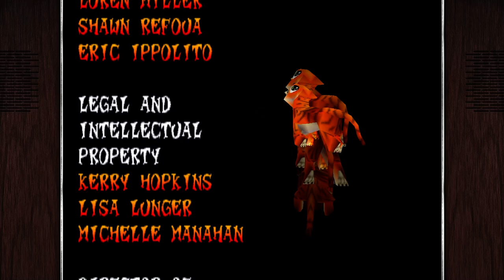Crash Team Racing Full Game | Gameplay | Longplay | No Commentary | Walkthrough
Crash Team Racing is a kart racing game in which the player controls characters from the Crash Bandicoot universe, most of whom compete in karts. While racing, the player can accelerate, steer, reverse, brake, hop or use weapons and power-ups with the game controller's analog stick and buttons. Two distinct forms of crates are scattered throughout the tracks and arenas of Crash Team Racing.

Crates with question marks on them hold power-ups and weapons, which can be obtained by driving through and breaking apart said crates. When the player collects a weapon or power-up, it will appear in a box at the top of the screen.